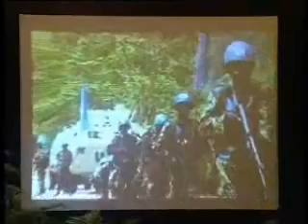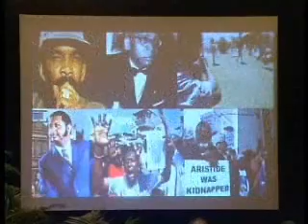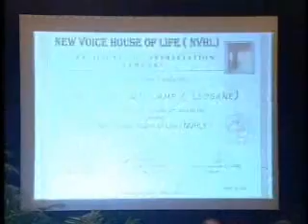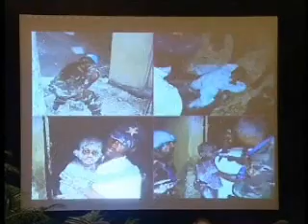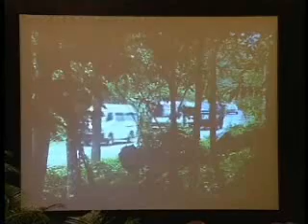Defseminar Day 3 - Session 2 - Part 26